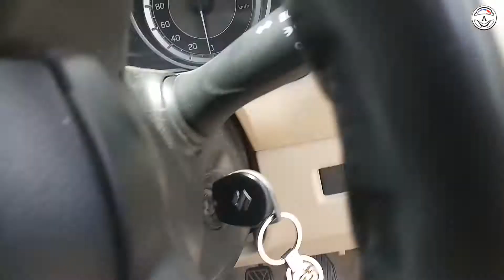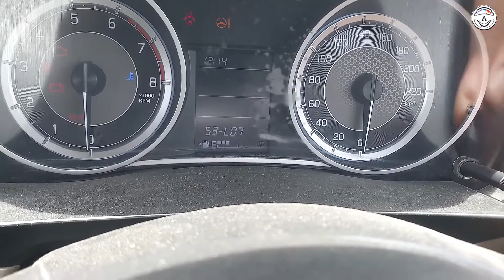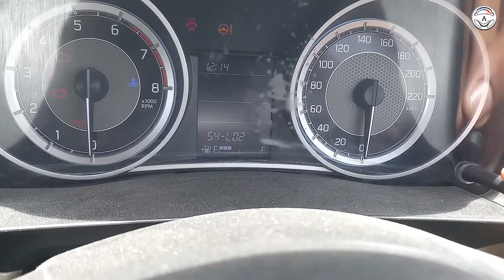Maruti Suzuki Dzire security system and anti theft alarm settings